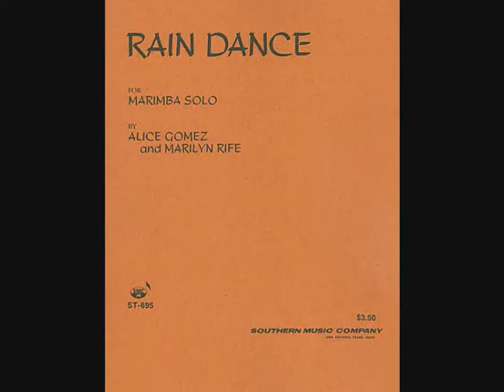Rain Dance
Written by Alice Gomez and Marilyn Rife.  My Solo Marimba piece for WSMA Regional and State Solo & Ensemble.  I won star 1st in state.